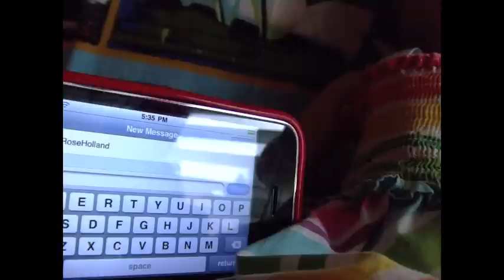Pranking Your Sisters - AGSM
I found this video on iMovie, and decided to post it. I made it a long, long time ago in a land far, far away, so, yes, I realize it's terrible. Oh, and how do you like the intro?